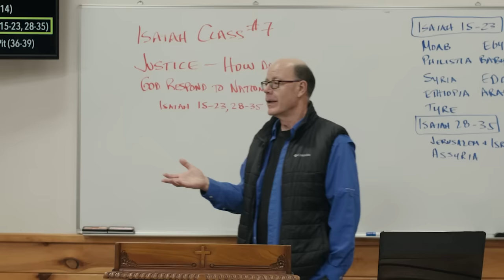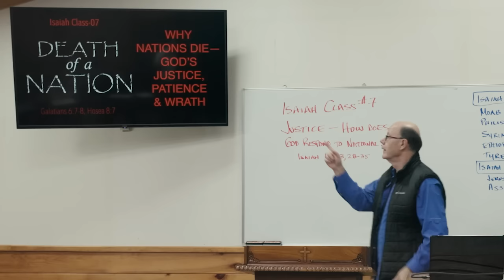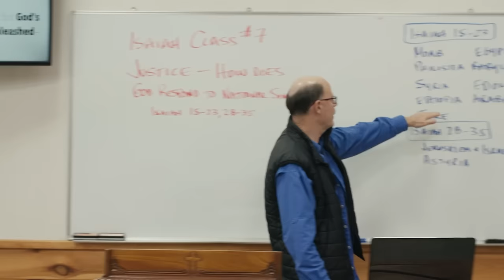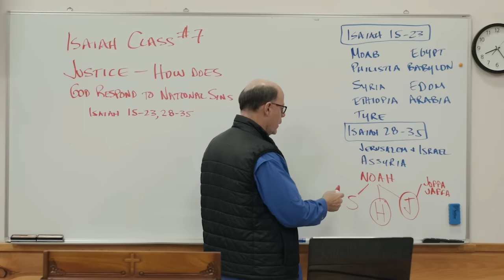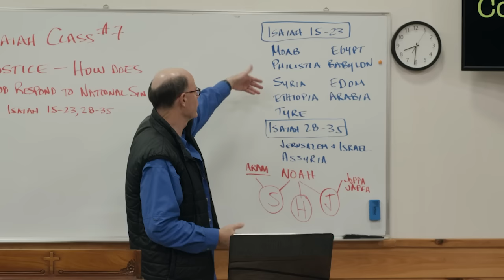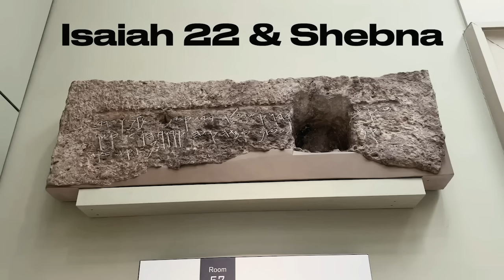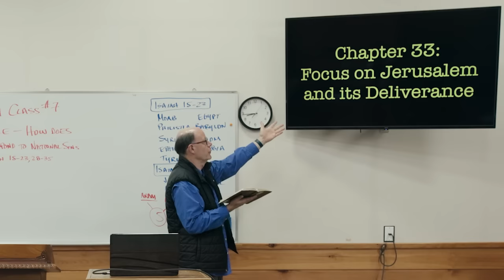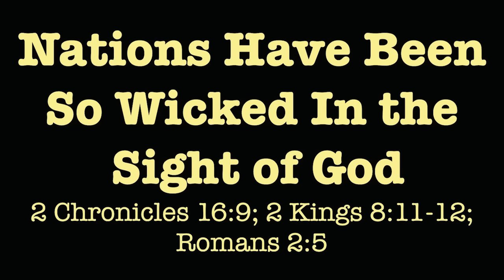THE DECLINE AND FALL OF HUMANITY--WHY GOD ALLOWS EVIL TO MULTIPLY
The deadliest force in the world is not nature, not winds, not rain, not earthquakes.

The most dangerous and deadly force is humans.

They can plot evil.

They can devise harm.

Humans are designed to give life, but they are amazingly crafty at creating death.

Decadence is a good word to describe human history.  Human history is a decline.

The society of man has been on the decline ever since the Fall of Adam.

Man has never ascended; he has descended progressively from the Fall.

Mankind, you see, started life in the image of God and when he sinned and that image was marred, the process of decline began, and man sinks lower and lower and lower and lower until finally, he will sink into the debauchery that is described in the book of Revelation as the time of the tribulation, and at the end of that debauchery Christ Himself will come and put an end to all of it.

That the Death of a Nation.
That’s Why Nations Die—God’s Justice, Patience & Wrath.

(231107; Isaiah-07)